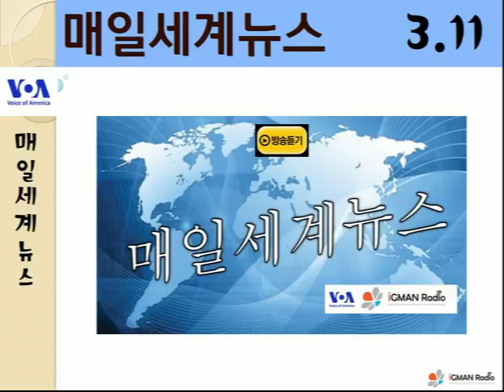3월 11일 뉴스